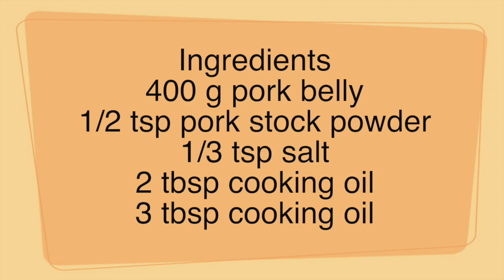Easy Fried Pork Belly with Salt Recipe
I this video I will how you how to make easy fried pork belly with salt recipe.  The recipe is very easy to make and very tasty. For Thai people will served this menu with steamed rice. I hope you will like my delicious Thai recipe today.

Ingredients
400 gram pork belly, cut into pieces
1/2 teaspoon pork stock powder
1/3 teaspoon salt
2 tablespoons cooking oil for mix the pork belly with seasoning
3 tablespoons cooking of fry the pork belly

Instructions
1.Place the pork belly into a mixing bowl.
2.Season with pork stock powder, salt and cooking oil.
3.Using a spoon or hand to mix the ingredients until well combined.
4.Set aside for about 30 minutes.
5.In a flying pan, heat the cooking oil on medium heat.
6.Once the cooking oil is hot, place in the pork belly mixture. Fry them until cooked and golden brown on both sides.
7.Transfer the fried pork belly with salt into a serving plate and serve. ENJOY!

Recommend interesting recipes

FB อาหารและขนมบ้านน้องซาแมนต้า

แฟนเพจสูตรอาหารทำง่าย